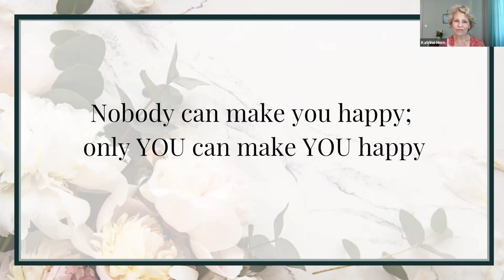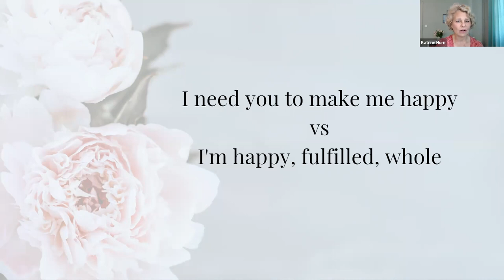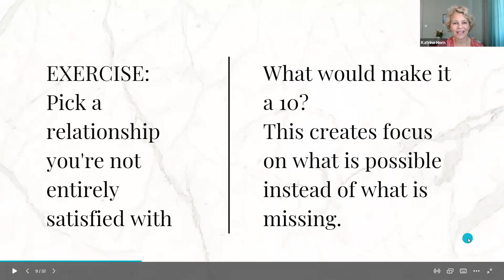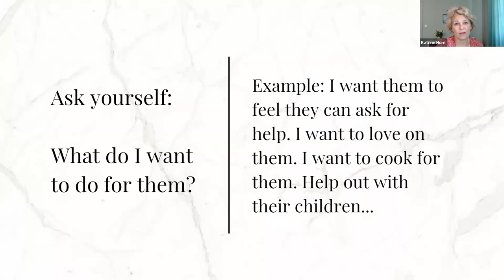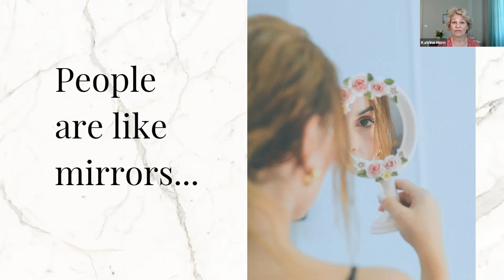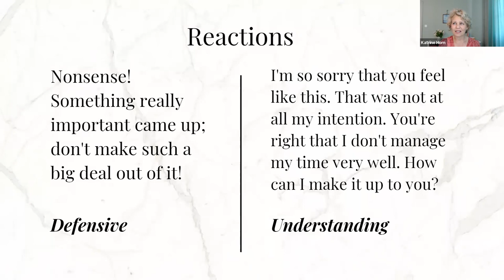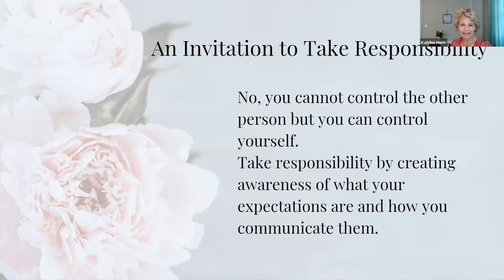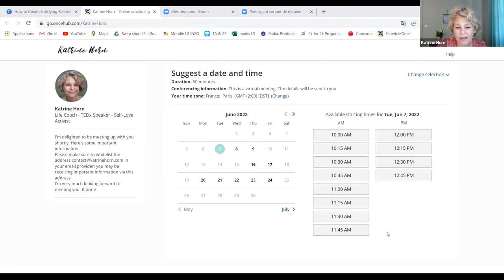Workshop - How to Create Satisfying Relationships - Katrine Horn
You want your relationships to be at least satisfying if not awesome. Here's how you
👉 Bring your best self to all your relationships
👉 Acknowledge your expectations for you, for your friend/partner/colleague
👉 Learn how to communicate your expectations clearly
👉 Create and invest in meaningful relationships
👉 Nurture them so that you can be nurtured in return
👉 Deal with triggers

Coaching opportunity.